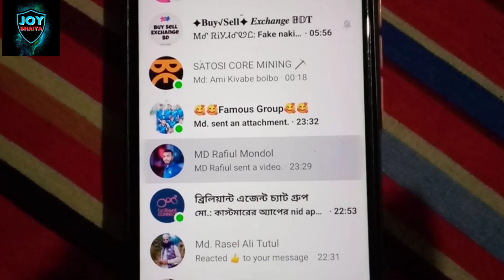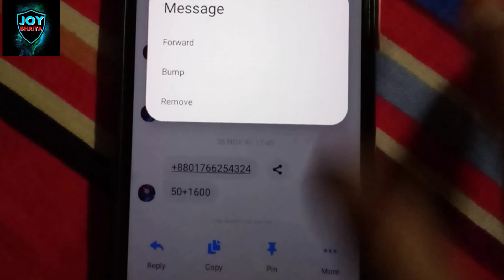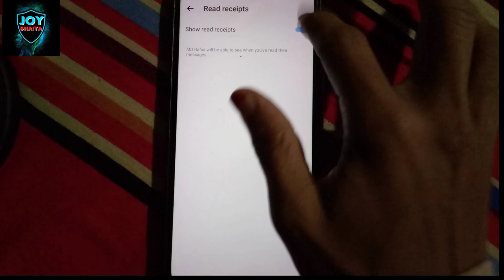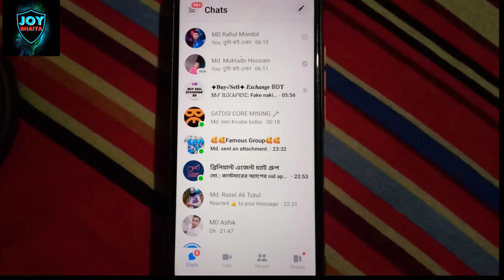Messenger New Update 2023 | Messenger Sand Message Edit Update | Messenger Read Receipts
Messenger New Update 2024 | Messenger Sand Message Edit Update | Messenger Read Receipts

⬇️⬇️⬇️𝗞𝗘𝗬𝗪𝗢𝗥𝗗𝗦⬇️⬇️⬇️
Facebook messenger new update 2023
Facebook messenger read message without seen
Messenger message edit
Messenger new update
Messenger read receipts
Messenger read receipts off
edit message
facebook messenger
how to read facebook messenger messages without seen
how to read messenger messages without seen
messenger
messenger new update
messenger new update setting
read messages on messenger without seen
read receipts
unread facebook messenger message